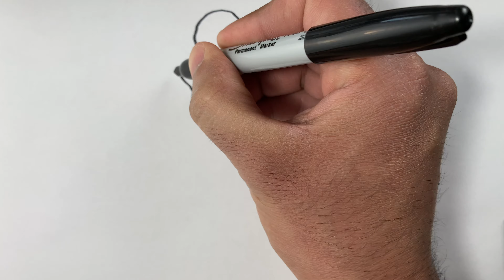How to Draw and colour Mickey Mouse for Kids | Arts Drawing and Colouring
Do You want to Draw Mickey Mouse for kids?